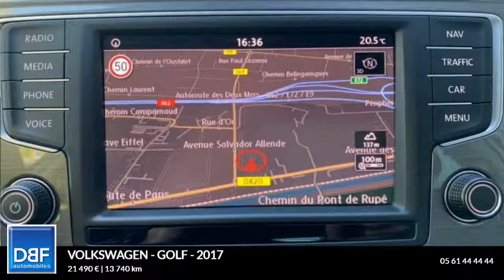Annonce Occasion VOLKSWAGEN Golf Sportsvan 1.6 TDI 115ch BlueMotion Technology FAP Allstar DSG…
DBF TOULOUSE AUTOMOBILES ETATS UNIS vous propose cette Annonce Occasion VOLKSWAGEN Golf Sportsvan 1.6 TDI 115ch BlueMotion Technology FAP Allstar DSG7 1.6 TDI 115ch BlueMotion Technology FAP Allstar DSG7 au prix de 21490 €.
Gris Tungsten
Roue de secours 16" encombrement réduit
8 Haut parleurs
ABS
Airbag conducteur
Airbag genoux
Antidémarrage électronique
Antipatinage
Banquette 1/3-2/3
Banquette coulissante
Blanc Pur
Calandre chromée
Différentiel autobloquant
EBD
Ecran tactile
ESP
Essuie-glace arrière
Fonction MP3
GPS Cartographique
Interface Media
Jantes Alu
Lecteur CD
Lunette arrière
Pédalier sport
Phares antibrouillard
Phares halogènes
Poches d'aumonières
Porte-gobelets avant
Prise 12V
Prise auxiliaire de connexion audio
Prise iPod
Prise USB
Rétroviseurs dégivrants
Rétroviseurs électriques
Services connectés
Sièges rang 2 inclinables
Tablette arrière
Température extérieure
Tissu spécifique Allstar Noir Titane
TMC
Vitres teintées
Volant cuir
Volant multifonction

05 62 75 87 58